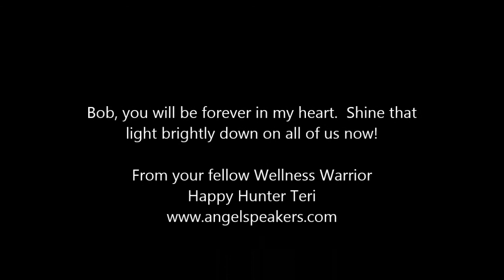Good Grief Bob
Dealing with the death of a loved one.  Bob Miller left us unexpectedly and now we are left behind to deal with that.  I love you!